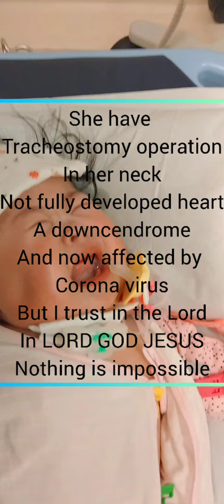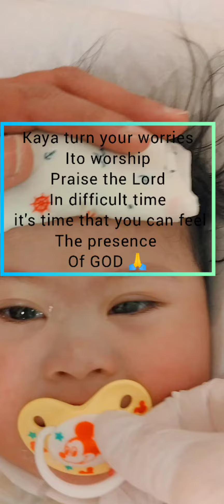7mnts old w/ downcendrome, not fully developed heart. w/ tracheostomy& affected by corona virus